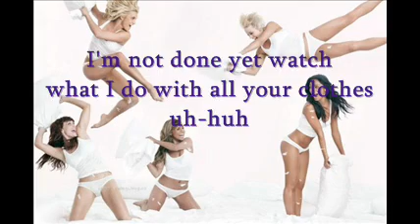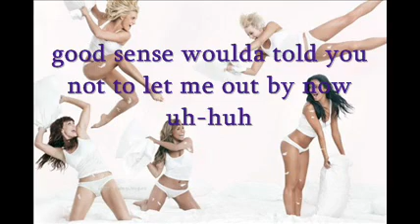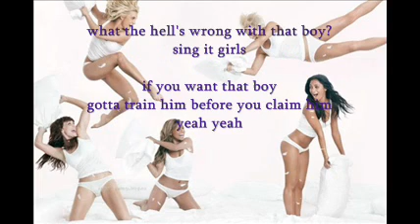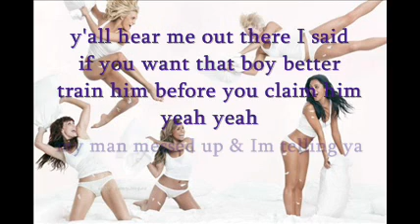Pussycat Dolls - In Person (lyrics)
from Doll Domination

**ALL CONTENT OWNED BY UNIVERSAL MUSIC GROUP**